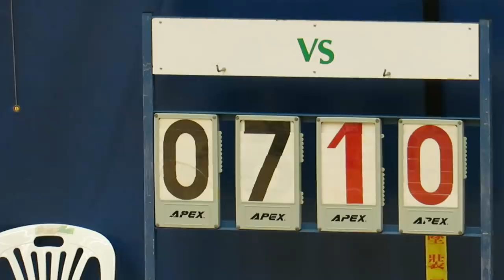拔萃vs寶覺(2019.2.20.九龍D1學界男子籃球丙組)精華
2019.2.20.彩虹體育館 17:00 拔萃(白) 107 : 10 寶覺(藍)